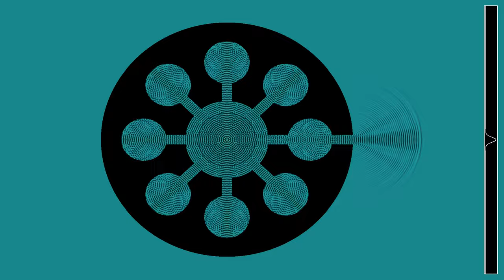A magnetron-shaped resonator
Magnetrons were used in early radars, and are still used in microwave ovens, as sources of the microwaves. Cavity magnetrons use a resonating cavity with several chambers, together with a magnetic field. In this simulation, there is no magnetic field, and waves are produced as pulses in the center of the device, so it does not represent a real magnetron. However, I still found it interesting to look at the effect of the resonating cavities on the output.
Since this simulation is in 2D, I added a channel at one side to act as an outlet for the waves. In 3D, my understanding is that the outlet would rather be along the axis of the device.
Wave height: 0:00
Averaged wave energy: 1:28
In the first part, the color hue depends  on the height of the wave.  In the second part, it depends on the energy  of the wave, averaged over a sliding time window. The contrast has been enhanced by a shading procedure, similar to the one I have used in videos of reaction-diffusion equations. The process is to compute the normal vector to a surface in 3D that would be obtained by using the third dimension to represent the field, and then to make the luminosity depend on the angle between the normal vector and a fixed direction.
There are absorbing boundary conditions on the borders of the simulated rectangle. The graph at the right shows a slightly time-averaged version of the signal.